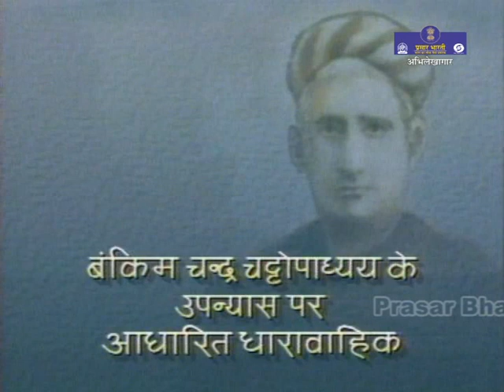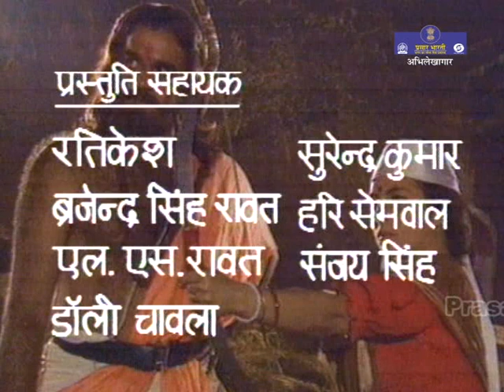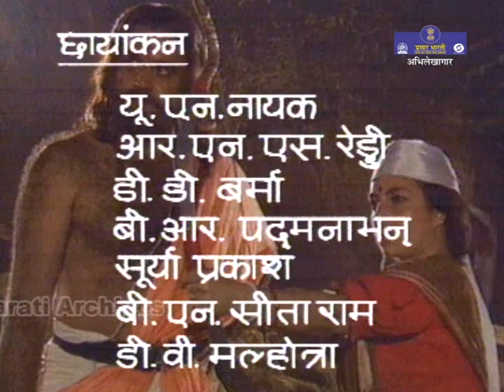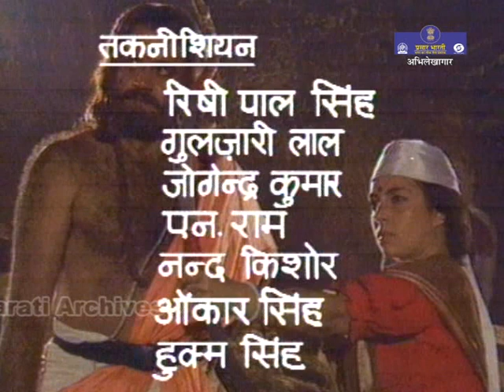Devi Chaudhrani | Serial | Episode 7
DD Cinema Presents TV Serial - Devi Chaudhurani - "देवी  चौधरानी "

The serial is an onscreen adaptation of Bankim Chandra Chattapadhyay's renowned novel "Debi Chaudhurani" - an Indian Bengali-language period drama.

बंकिम चंद्र चटर्जी के चर्चित उपन्यास 'देवी चौधरानी' पर आधारित यह कार्यक्रम एक महिला की गौरवगाथा है। यह धारावाहिक दर्शाता है कि कैसे एक साधारण लड़की देवी चौधरानी एक महत्वाकांक्षी नेता और एक महान योद्धा बनी।

किसानों की तारणहार, तपस्या और निस्वार्थता का प्रतीक देवी चौधरानी ने कैसे ब्रिटिश साम्राज्य और क्रूर जमींदारों के उत्पीड़न के खिलाफ अपने लोगों के लिए लड़ी और स्वतंत्रता आंदोलन में शामिल होने के लिए कई महिलाओं को प्रेरित किया।